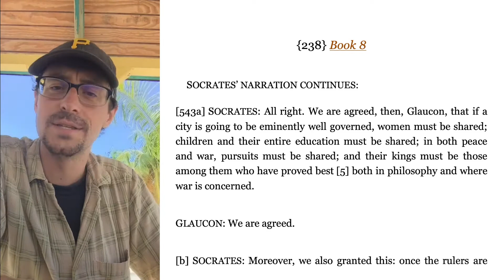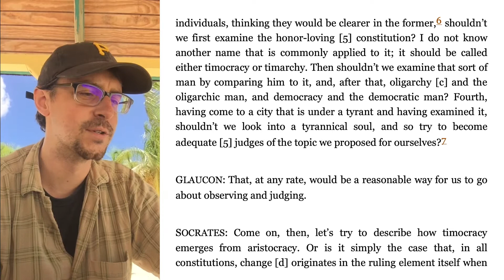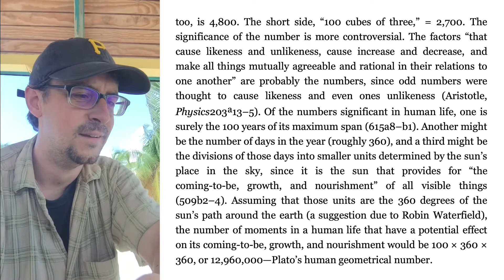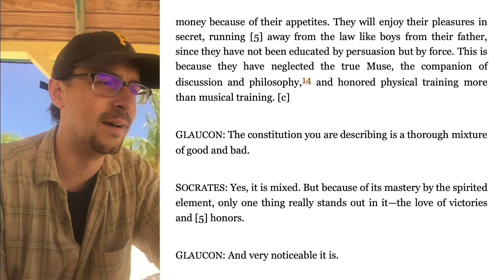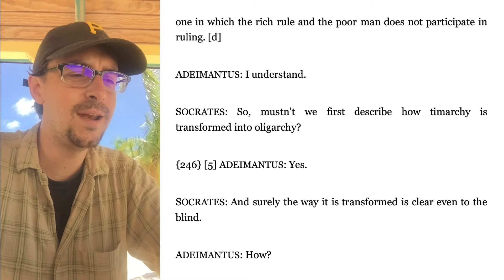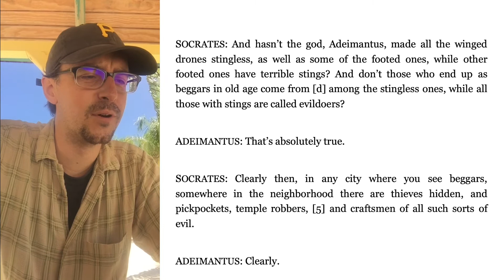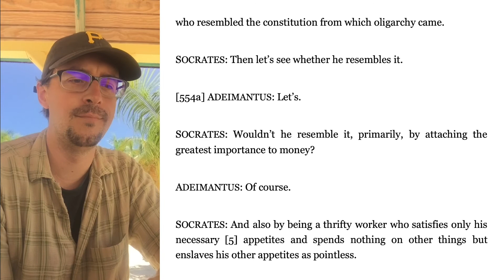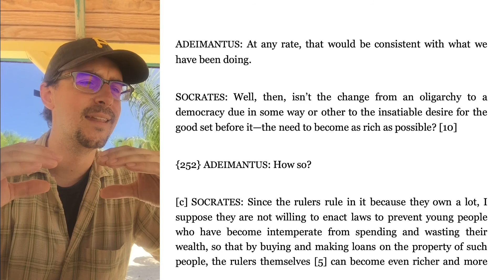Let's read Plato: Book 8, The Republic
Socrates describes aristocracy (rule by the nobles), oligarchy (rule by the rich), and timocracy (rule by Tim).

C.D.C. Reeve translation (that I am reading):

Awesome book about esoteric reading/writing:

Intro 0:00
Book 8 Part 1 6:18
Summary 1:04:41